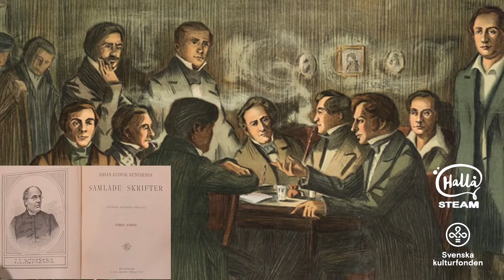9-Runeberg's Crumbles by Charlotte Graham & Philippe Longchamps, Sweden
Johan Ludvig Runeberg, Suomen kansallisrunoilija / Johan Ludvig Runeberg, the national poet of Finland
Hallå STEAM esittää: Murusia Runebergistä

Murusia Runebergistä on oppimateriaalikokonaisuus, jonka tuottajat ovat Svenska Kulturfondenin tukema Hallå STEAM -hanke ja Experience Workshop.

Tavoitteena on tehdä tunnetuksi Suomen ruotsinkielistä kulttuuriperintöä ja edistää ruotsin kielen oppimista Suomen kouluissa. Videosarja käy läpi mielenkiintoisia episodeja runoilija Johan Ludvig Runebergin (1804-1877) elämästä ja teoksista. Oppimateriaaliin kuuluu myös STEAM-henkistä (Science, Technology, Engineering, Arts, Mathematics) käsillä tekemistä. Yhdistämällä kiinnostavia "murusia" niin traditiosta kuin innovaatiosta kenties syntyy yhtä herkullinen lopputulos kuin on Runebergin torttu. Pyrimme yhdistämään ruotsin opiskelua ja matemaattista käsillä tekemistä muissakin asiayhteyksissä sekä yhdistämään mennyttä ja tulevaa luomalla kenties yllättäviäkin eri oppiaineiden ja kulttuurin eri alojen välisiä uusia yhteyksiä.

Oppimateriaalia voi soveltaa esimerkiksi Runebergin päivänä tai hyvin monenlaisilla oppitunneilla ja itseopiskelun parissa.

Hallå STEAM presents: Runeberg's Crumbles

Runeberg's Crumbles is a collection of educational materials produced by Experience Workshop's Hallå STEAM project with the support of the Swedish Cultural Foundation.

The goal is to celebrate Finland's Swedish-speaking cultural heritage and promote learning Swedish in the schools of Finland. In the videos, we present interesting episodes from the life and work of the poet Johan Ludvig Runeberg (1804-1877). In the accompanying educational materials, we suggest hands-on activities in Science, Technology, Engineering, Arts and Mathematics (STEAM). Combining interesting bits, or "crumbles", of tradition and innovation may result in an outcome as delicious as Runeberg's Cake. We would like to explore the potentials of learning Swedish in other domains, as well, in the context of hands-on mathematical activities. We also would like to reconnect the past and the future by creating new, perhaps unexpected links between different fields of knowledge and culture.

The materials might be considered for instance to celebrate Runeberg's Day or at any school classes or in informal learning occasions.

Video / Charlotte Graham - Philippe Longchamps - Kristof Fenyvesi (2022) / Video-editing: Philippe Longchamps, Zoltan Marton.